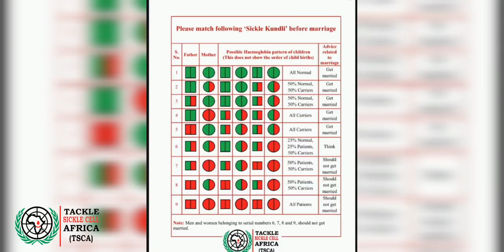Uganda's Sickle Cell Disease and Trait burden.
Sickle Cell Disease is a group of genetically inherited blood disorders, affecting thousands of people worldwide especially Africans and those with African ancestry.
In Sub Saharan Africa, where over 300,000 babies are born annually with SCD, Uganda comes fourth after Nigeria, DRC and Tanzania.

It's sad to say over 90% of the more than 20,000 babies born in Uganda with SCD die before their 5th birthday.
Interventions such as mandatory new born screening should be implemented here in Uganda, and Africa at large to save the babies.

More awareness and education are needed, such that the carrier (Sickle Cell trait) population doesn't marry each other, a circumference that results into more Sickle Cell warriors.

You may also use  our bank account Number: 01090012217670
Ac Name: Tackle Sickle Cell Africa (TSCA)
Bank Name: DFCU BANK (U) LTD
Branch: GULU BRANCH.
Swift Code:  DFCUUGKA

Mobile Money: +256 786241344/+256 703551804 In the names of Derrick Mutatiina

Pursuing a sickle cell free generation